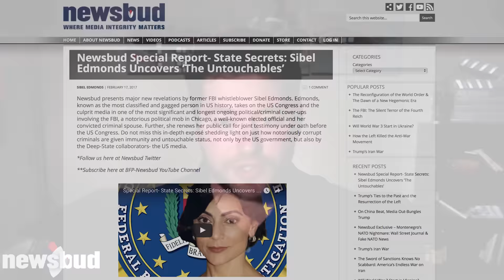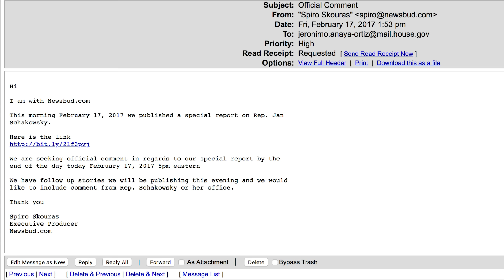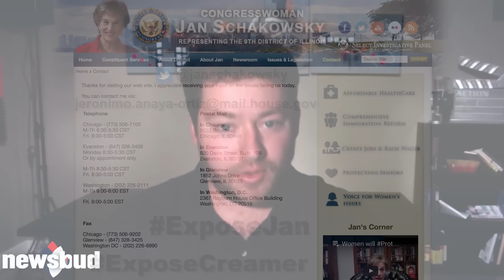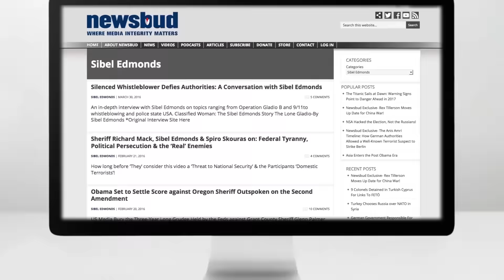Action Alert: Expose Rep. Jan Schakowsky & Bob Creamer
This is an update to Sibel Edmonds’ Special Report on Congresswoman Jan Schakowsky and her convicted felon husband Robert Creamer. This update provides a brief synopsis of Edmonds’ report in addition to an Action Alert Newsbud is launching to raise awareness and hold criminals within our government accountable. Do not miss the full in-depth hour plus report that is being called Sibel’s best.

We are launching this campaign ExposeJan and ExposeCreamer call email and message on social media demanding that congresswoman Jan Schakowsky accept Sibel Edmonds offer and testify under oath and submit to a polygraph test.